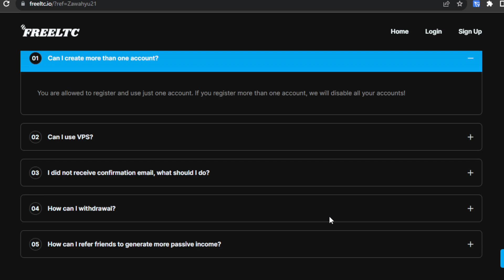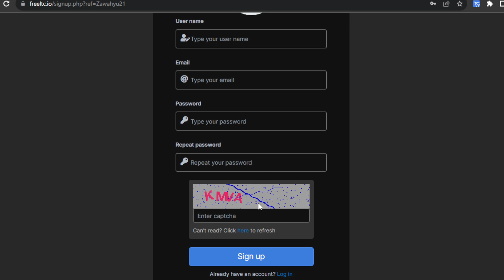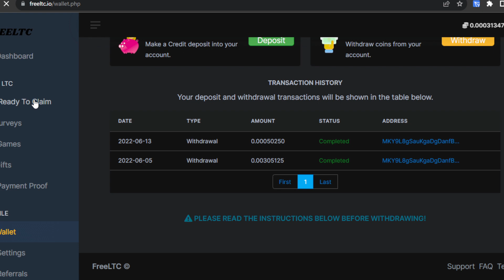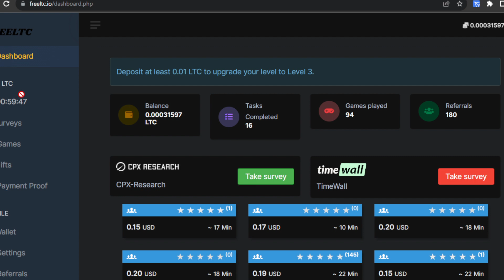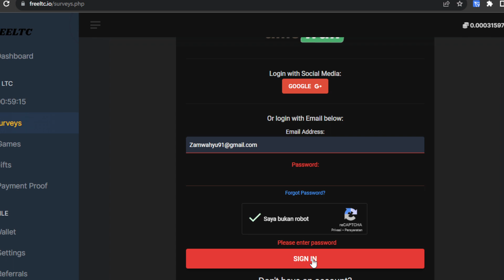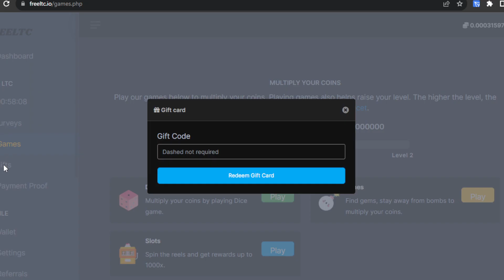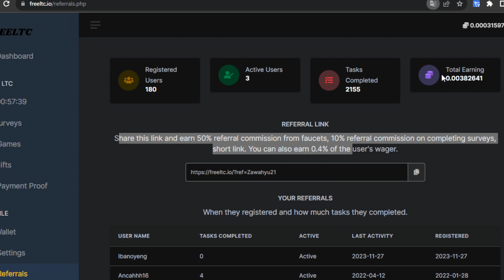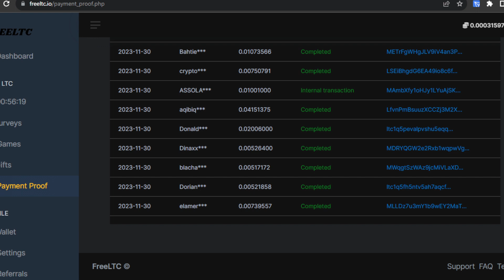HASILKAN UANG JUTAAN RUPIAH DARI TOKEN LITECOIN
📬BUSINESS/INQUIRIES/ENDORSE